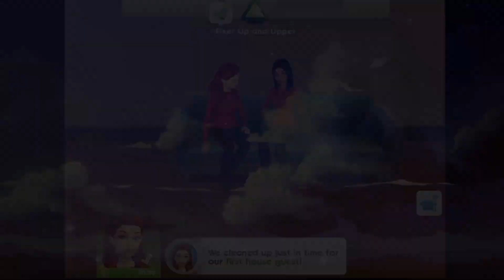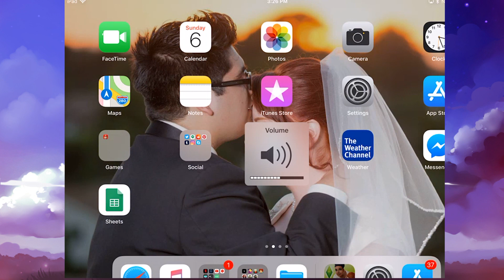Let's Play The Sims Mobile || Episode 2 || Koffee Makes Coffee?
In this part of The Sims Mobile we continue our career as a Barista, and even learn to make a few drinks! I apologize, as I noticed the audio gets messed up about half way through, but it's still pretty well timed :) Enjoy loves!